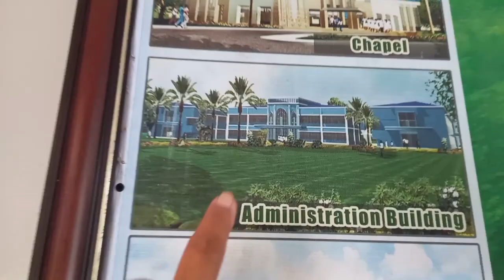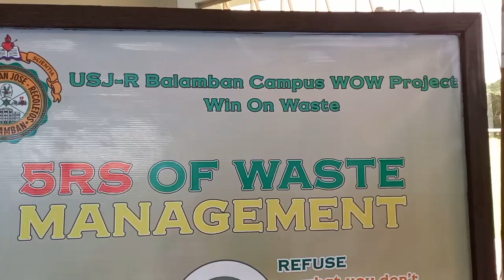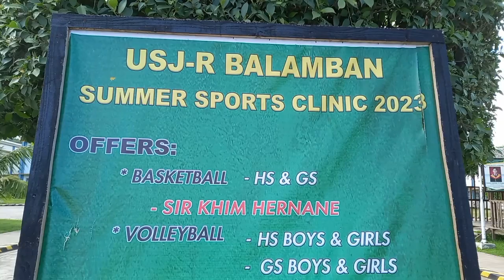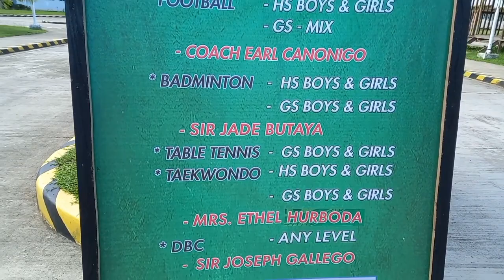USJR BALAMBAN/Biggest University in BALAMBAN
Biggest University in Balamban/USJR BALAMBAN CAMPUS